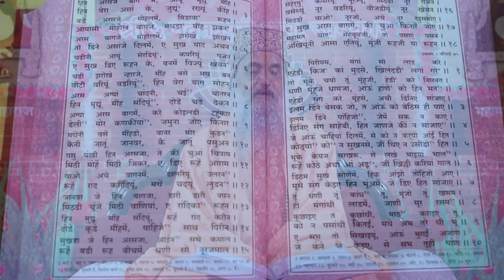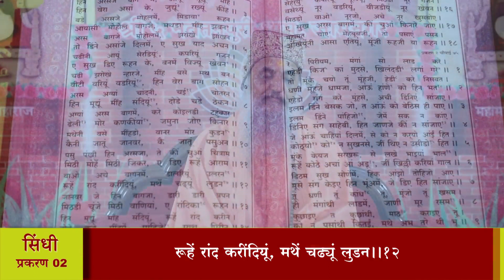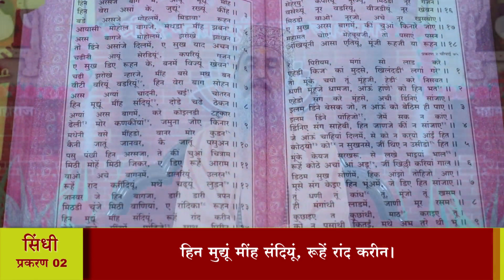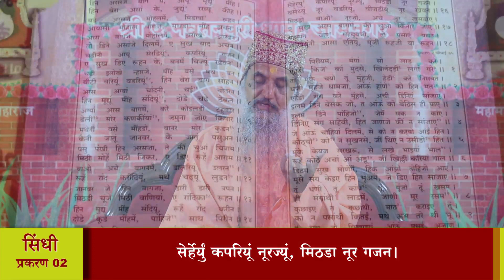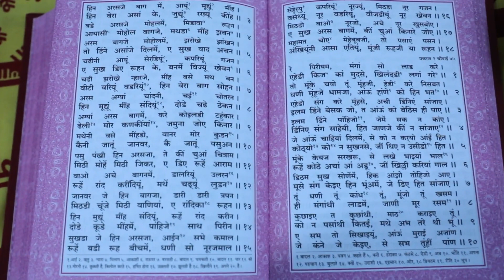श्री तारतमसागर (प्रशिक्षण) दैनिक 24-03-2023